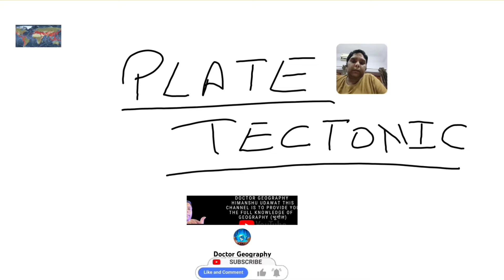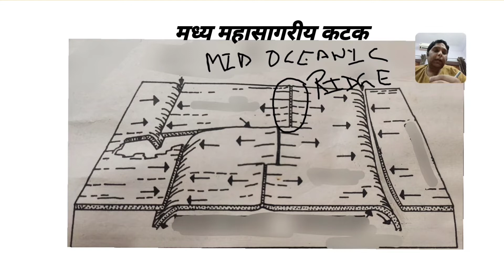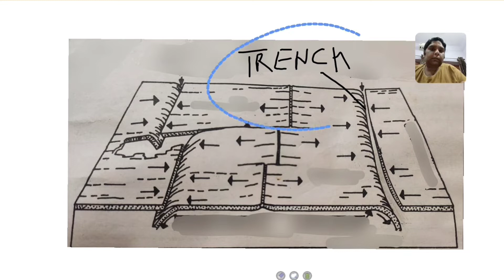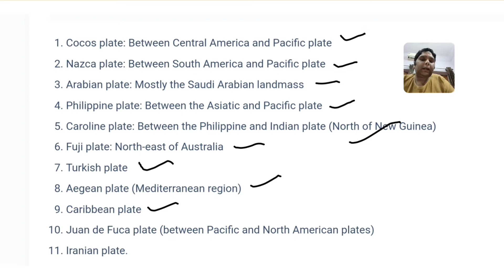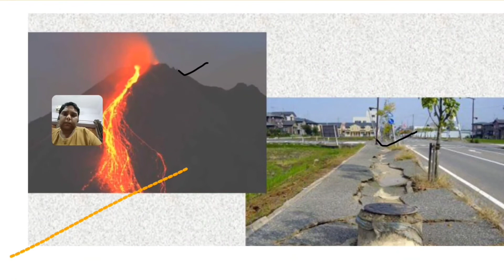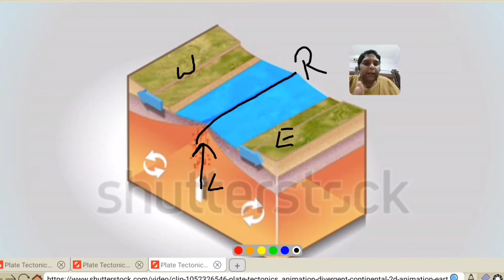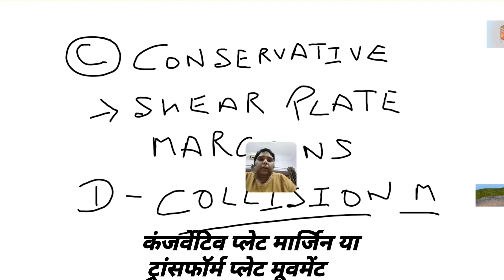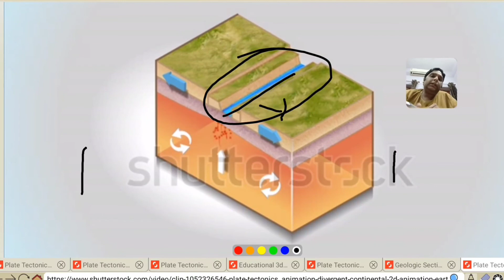PLATE TECTONIC THEORY, प्लेट टेक्टोनिक्स...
प्लेट टेक्टोनिक्स एक वैज्ञानिक सिद्धांत है जो बताता है कि पृथ्वी के भूमिगत आंदोलनों के परिणामस्वरूप प्रमुख भू-आकृतियां कैसे बनाई जाती हैं। सिद्धांत, जो 1960 के दशक में मजबूत हुआ, ने पर्वत निर्माण की घटनाओं, ज्वालामुखियों और भूकंपों सहित कई घटनाओं की व्याख्या करके पृथ्वी विज्ञान को बदल दिया । प्लेट टेक्टोनिक्स में , पृथ्वी की सबसे बाहरी परत, या स्थलमंडल - क्रस्ट और ऊपरी मेंटल से बनी - बड़ी चट्टानी प्लेटों में टूट जाती है। ये प्लेटें चट्टान की आंशिक रूप से पिघली हुई परत के ऊपर स्थित होती हैं जिसे एस्थेनोस्फीयर कहा जाता है । एस्थेनोस्फीयर और लिथोस्फीयर के संवहन के कारण, प्लेटें प्रति वर्ष दो से 15 सेंटीमीटर (एक से छह इंच) तक अलग-अलग दरों पर एक-दूसरे के सापेक्ष चलती हैं।
Plate tectonics is a scientific theory that explains how major landforms are created as a result of Earth’s subterranean movements. The theory, which solidified in the 1960s, transformed the earth sciences by explaining many phenomena, including mountain building events, volcanoes, and earthquakes.In plate tectonics, Earth’s outermost layer, or lithosphere—made up of the crust and upper mantle—is broken into large rocky plates. These plates lie on top of a partially molten layer of rock called the asthenosphere. Due to the convection of the asthenosphere and lithosphere, the plates move relative to each other at different rates, from two to 15 centimeters (one to six inches) per year.